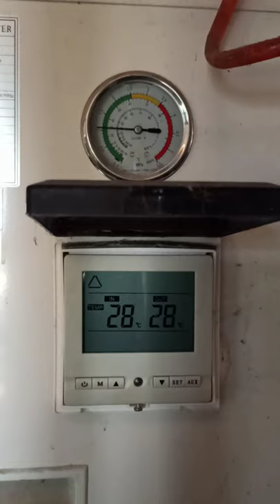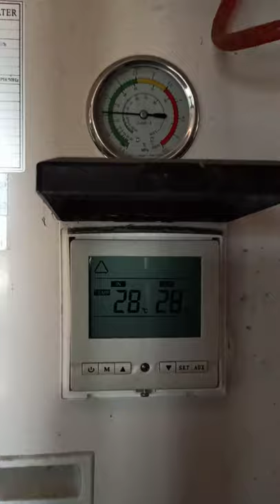Water Chiller for Temp Control in RAS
Water Chiller for Temperature Control in RAS